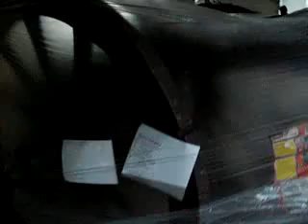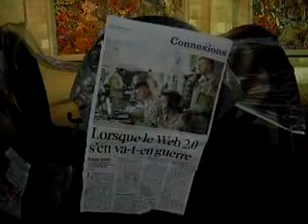guerre réelle guerre virtuelle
canons